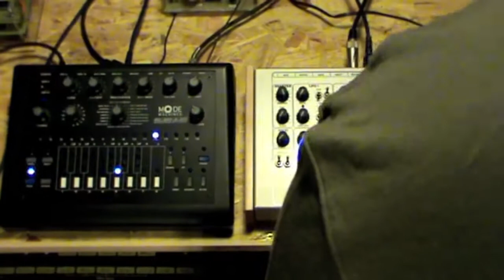Mode Machines - Synthlab SL1 vs Xoxbox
Drums = TR 808
Synthlab is played by the Xoxbox Sequencer